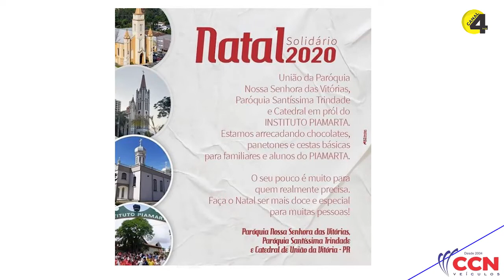Paróquias se unem para arrecadar doces e cestas básicas para famílias e alunos do Instituto Piamarta